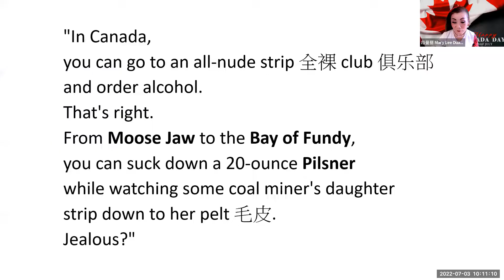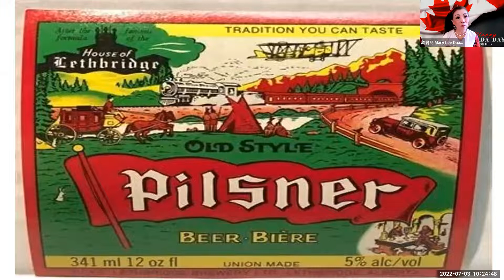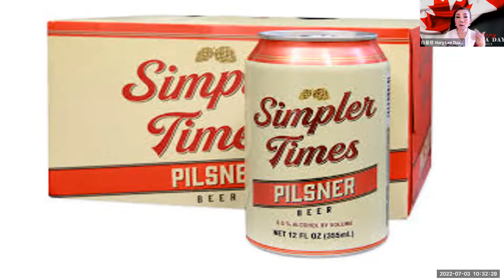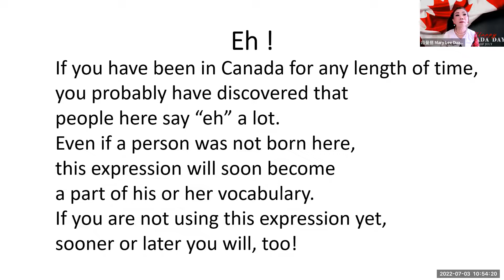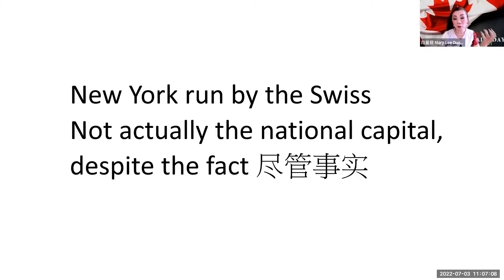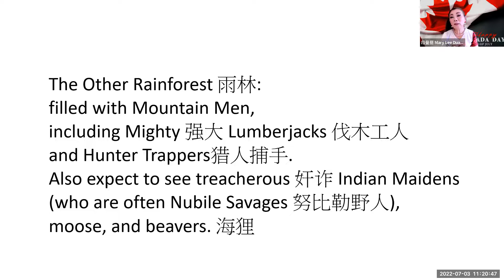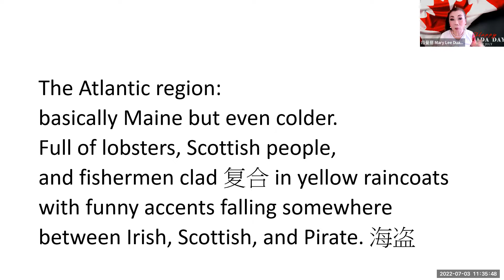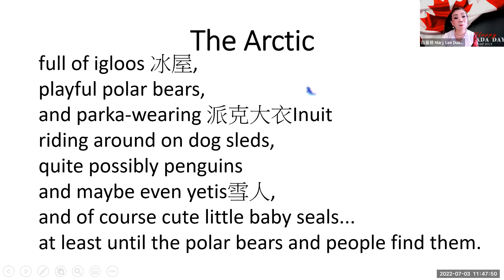英语角中级班学习【会员公益课】2022-07-03志愿者活动